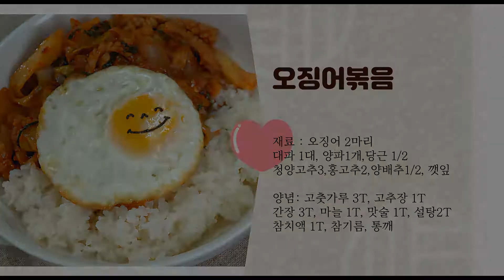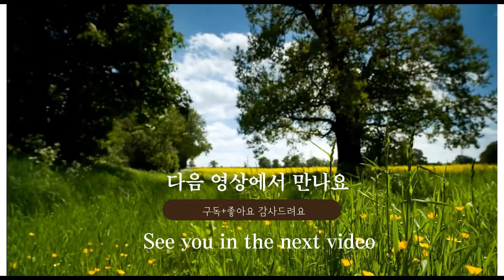[오징어볶음] 덮밥 술안주로도 최고죠!!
매콤 달달하면서도 오징어의 쫄깃함과 폭신폭신함
씹으면 씹을수록 단맛이 올라오는 맛있는 오징어요리입니다.

냉동실에 떨어지지않게 쟁여놓으면~
언제든지 든든한 메뉴예요
오징어덮밥 으로도 좋고 오징어 볶음해서 술안주 하기도 너무 좋아요

덮밥은 국물이 조금 있는 것이 비벼먹기에도 아주 촉촉해서 좋아요
소면에 비벼먹기도 좋은 오징어볶음

제 레시피는 양배추와 양파를 많이 넣어 비벼먹기 좋게 만들어졌어요

반숙 계란 하나 올리면 아주 근사한 오징어덮밥이 된답니다.

재료 : 대파 1대, 양파 1개 , 당근1/2 , 청고추 3, 홍고추2 , 오징어 두마리, 양배추 1/2, 깻잎

양념 : 고춧가루 3, 고추장 1, 간장 3, 마늘 1, 맛술 1, 설탕 2 (계랑은 15ml= 1T)